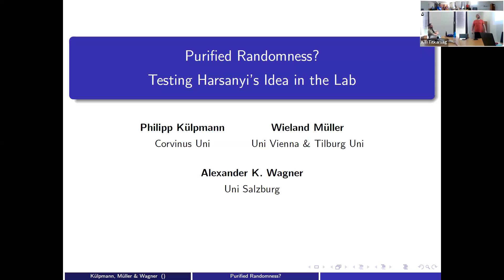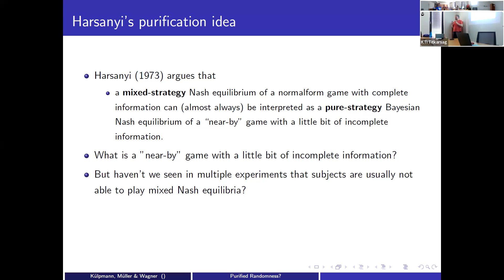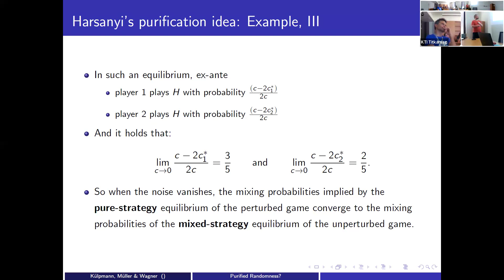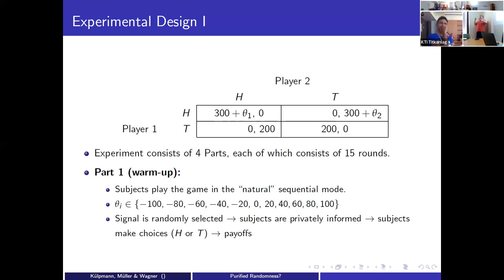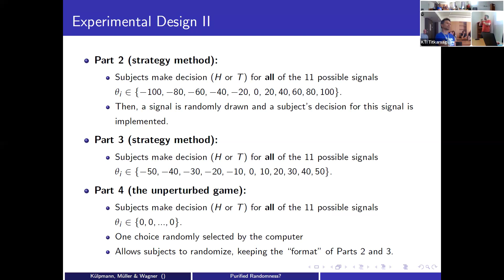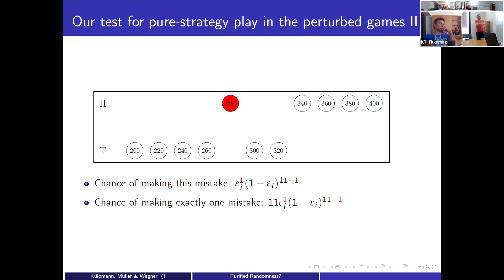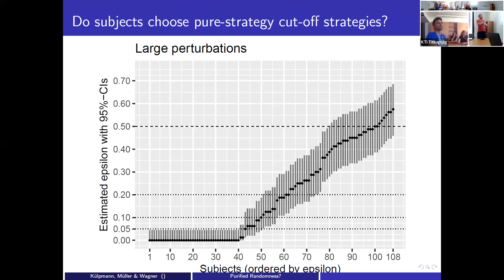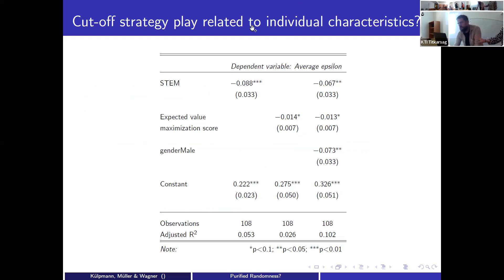Philipp Külpmann (Corvinus): Purified Randomness? Testing Harsanyi's Idea in the Lab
KTI szeminárium, 2024. május 30.

We investigate Harsanyi’s purification idea for mixed-strategy play in a simple (two-player normal-form) Bayesian game with two-sided private payoff perturbations. Using data from a laboratory experiment, we test if, as suggested by Harsanyi, subjects play a pure strategy in the perturbed games. Furthermore, we are the first who explicitly test cut-off strategies in Bayesian games.